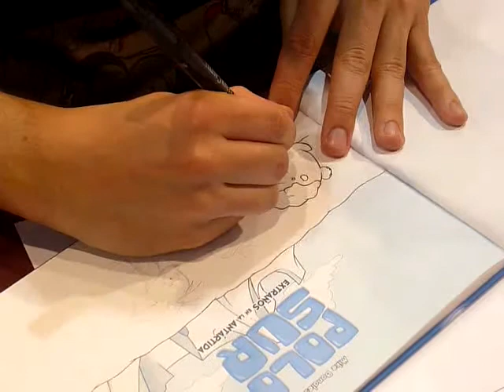Un minut de Mike Bonales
Mike Bonales dibuixant al 30è Saló del Còmic de Barcelona 2012.